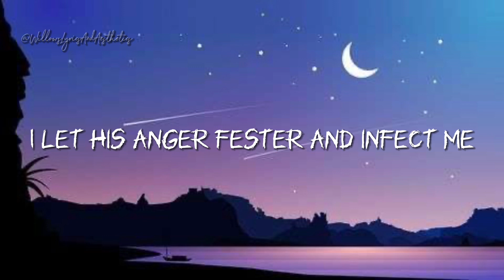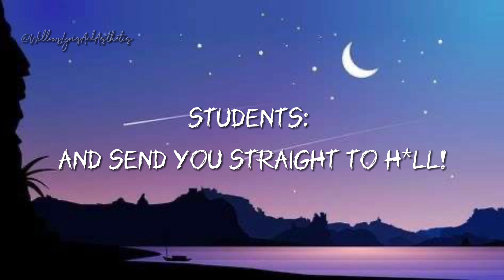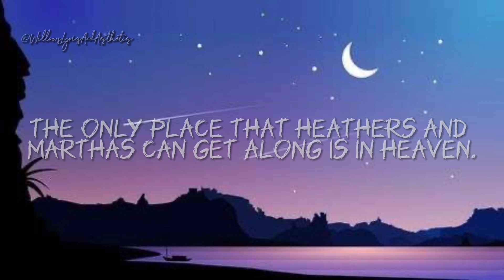𝐇𝐞𝐚𝐭𝐡𝐞𝐫𝐬: 𝐓𝐡𝐞 𝐌𝐮𝐬𝐢𝐜𝐚𝐥 - 𝐃𝐞𝐚𝐝 𝐆𝐢𝐫𝐥 𝐖𝐚𝐥𝐤𝐢𝐧𝐠(𝐑𝐞𝐩𝐫𝐢𝐬𝐞)Read Desc!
Here are the main singers!: Barrett Wilbert Weed (Veronica), Ryan McCartan (JD), Elle McLemore (Heather McNamara), and Michelle Duffy (Ms. Fleming/ Veronica’s Mom)
Yes I realize I put Mrs instead of Ms on Ms. Flemings part, I apologize!!

~Lyrics~

𝐕𝐞𝐫𝐨𝐧𝐢𝐜𝐚:

𝐈 𝐰𝐚𝐧𝐭𝐞𝐝 𝐬𝐨𝐦𝐞𝐨𝐧𝐞 𝐬𝐭𝐫𝐨𝐧𝐠 𝐰𝐡𝐨 𝐜𝐨𝐮𝐥𝐝 𝐩𝐫𝐨𝐭𝐞𝐜𝐭 𝐦𝐞
𝐈 𝐥𝐞𝐭 𝐡𝐢𝐬 𝐚𝐧𝐠𝐞𝐫 𝐟𝐞𝐬𝐭𝐞𝐫 𝐚𝐧𝐝 𝐢𝐧𝐟𝐞𝐜𝐭 𝐦𝐞
𝐇𝐢𝐬 𝐬𝐨𝐥𝐮𝐭𝐢𝐨𝐧 𝐢𝐬 𝐚 𝐥𝐢𝐞
𝐍𝐨 𝐨𝐧𝐞 𝐡𝐞𝐫𝐞 𝐝𝐞𝐬𝐞𝐫𝐯𝐞𝐬 𝐭𝐨 𝐝𝐢𝐞
𝐄𝐱𝐜𝐞𝐩𝐭 𝐟𝐨𝐫 𝐦𝐞 𝐚𝐧𝐝 𝐭𝐡𝐞 𝐦𝐨𝐧𝐬𝐭𝐞𝐫 𝐈 𝐜𝐫𝐞𝐚𝐭𝐞𝐝
𝐘𝐞𝐚𝐡!
𝐘𝐞𝐚𝐡!
𝐇𝐞𝐚𝐝𝐬 𝐮𝐩, 𝐉𝐃, 𝐈’𝐦 𝐚 𝐝𝐞𝐚𝐝 𝐠𝐢𝐫𝐥 𝐰𝐚𝐥𝐤𝐢𝐧𝐠

(𝐒𝐭𝐮𝐝𝐞𝐧𝐭𝐬: 𝐇𝐞𝐲𝐨, 𝐖𝐞𝐬𝐭𝐞𝐫𝐛𝐞𝐫𝐠!)

𝐕𝐞𝐫𝐨𝐧𝐢𝐜𝐚:

𝐂𝐚𝐧’𝐭 𝐡𝐢𝐝𝐞 𝐟𝐫𝐨𝐦 𝐦𝐞, 𝐢’𝐦 𝐚 𝐝𝐞𝐚𝐝 𝐠𝐢𝐫𝐥 𝐰𝐚𝐥𝐤𝐢𝐧𝐠!

(𝐒𝐭𝐮𝐝𝐞𝐧𝐭𝐬: 𝐇𝐞𝐲𝐨, 𝐖𝐞𝐬𝐭𝐞𝐫𝐛𝐞𝐫𝐠!)

𝐕𝐞𝐫𝐨𝐧𝐢𝐜𝐚:

𝐀𝐧𝐝 𝐭𝐡𝐞𝐫𝐞’𝐬 𝐲𝐨𝐮𝐫 𝐟𝐢𝐧𝐚𝐥 𝐛𝐞𝐥𝐥
𝐈𝐭’𝐬 𝐨𝐧𝐞 𝐦𝐨𝐫𝐞 𝐝𝐚𝐧𝐜𝐞 𝐚𝐧𝐝 𝐭𝐡𝐞𝐧 𝐟𝐚𝐫𝐞𝐰𝐞𝐥𝐥
𝐂𝐡𝐞𝐞𝐤 𝐭𝐨 𝐜𝐡𝐞𝐞𝐤 𝐢𝐧 𝐡*𝐥𝐥 𝐰𝐢𝐭𝐡 𝐚 𝐝𝐞𝐚𝐝 𝐠𝐢𝐫𝐥 𝐰𝐚𝐥𝐤𝐢𝐧’!

𝐇𝐞𝐚𝐭𝐡𝐞𝐫 𝐌𝐜𝐧𝐚𝐦𝐚𝐫𝐚:
𝐂𝐨𝐦𝐞 𝐨𝐧, 𝐖𝐞𝐬𝐭𝐞𝐫𝐛𝐞𝐫𝐠!

𝐇𝐞𝐚𝐭𝐡𝐞𝐫 𝐌𝐜𝐧𝐚𝐦𝐚𝐫𝐚:

𝐇𝐞𝐫𝐞 𝐰𝐞 𝐠𝐨, 𝐡𝐞𝐫𝐞 𝐰𝐞 𝐠𝐨 𝐧𝐨𝐰!

𝐌𝐬. 𝐅𝐥𝐞𝐦𝐢𝐧𝐠:

𝐕𝐞𝐫𝐨𝐧𝐢𝐜𝐚! 𝐉𝐚𝐬𝐨𝐧 𝐃𝐞𝐚𝐧 𝐭𝐨𝐥𝐝 𝐦𝐞 𝐲𝐨𝐮’𝐝 𝐣𝐮𝐬𝐭 𝐜𝐨𝐦𝐦𝐢𝐭𝐭𝐞𝐝 𝐬𝐮𝐢𝐜𝐮𝐝𝐞!

𝐕𝐞𝐫𝐨𝐧𝐢𝐜𝐚:

𝐘𝐞𝐚𝐡, 𝐰𝐞𝐥𝐥, 𝐡𝐞’𝐬 𝐰𝐫𝐨𝐧𝐠 𝐚𝐛𝐨𝐮𝐭 𝐚 𝐥𝐨𝐭 𝐨𝐟 𝐭𝐡𝐢𝐧𝐠𝐬

𝐌𝐬. 𝐅𝐥𝐞𝐦𝐢𝐧𝐠:

𝐎𝐡, 𝐰𝐞𝐥𝐥, 𝐈 𝐭𝐡𝐫𝐞𝐰 𝐭𝐨𝐠𝐞𝐭𝐡𝐞𝐫 𝐚 𝐥𝐨𝐯𝐞𝐥𝐲 𝐭𝐫𝐢𝐛𝐮𝐭𝐞, 𝐞𝐬𝐩𝐞𝐜𝐢𝐚𝐥𝐥𝐲 𝐜𝐨𝐧𝐬𝐢𝐝𝐞𝐫𝐢𝐧𝐠 𝐭𝐡𝐞 𝐬𝐡𝐨𝐫𝐭 𝐧𝐨𝐭𝐢𝐜𝐞...

𝐕𝐞𝐫𝐨𝐧𝐢𝐜𝐚:

𝐌𝐬. 𝐅𝐥𝐞𝐦𝐢𝐧𝐠, 𝐰𝐡𝐚𝐭’𝐬 𝐮𝐧𝐝𝐞𝐫 𝐭𝐡𝐞 𝐠𝐲𝐦?

𝐌𝐬. 𝐅𝐥𝐞𝐦𝐢𝐧𝐠:

𝐓𝐡𝐞 𝐛𝐨𝐢𝐥𝐞𝐫 𝐫𝐨𝐨𝐦

𝐕𝐞𝐫𝐨𝐧𝐢𝐜𝐚:

𝐓𝐡𝐚𝐭’𝐬 𝐢𝐭!

𝐌𝐬. 𝐅𝐥𝐞𝐦𝐢𝐧𝐠:

𝐕𝐞𝐫𝐨𝐧𝐢𝐜𝐚, 𝐰𝐡𝐚𝐭’𝐬 𝐠𝐨𝐢𝐧𝐠 𝐨𝐧?

𝐕𝐞𝐫𝐨𝐧𝐢𝐜𝐚:

𝐆𝐨𝐭 𝐧𝐨 𝐭𝐢𝐦𝐞 𝐭𝐨 𝐭𝐚𝐥𝐤, 𝐈’𝐦 𝐚 𝐝𝐞𝐚𝐝 𝐠𝐢𝐫𝐥 𝐰𝐚𝐥𝐤𝐢𝐧𝐠!

𝐒𝐭𝐮𝐝𝐞𝐧𝐭𝐬:

𝐇𝐞𝐲𝐨,𝐖𝐞𝐬𝐭𝐞𝐫𝐛𝐞𝐫𝐠!
𝐇𝐞𝐲𝐨, 𝐖𝐞𝐬𝐭𝐞𝐫𝐛𝐞𝐫𝐠!
𝐓𝐞𝐥𝐥 𝐦𝐞, 𝐰𝐡𝐚𝐭’𝐬 𝐭𝐡𝐚𝐭 𝐬𝐨𝐮𝐧𝐝?
𝐇𝐞𝐫𝐞 𝐜𝐨𝐦𝐞𝐬 𝐖𝐞𝐬𝐭𝐞𝐫𝐛𝐞𝐫𝐠!
𝐂𝐨𝐦𝐢𝐧’ 𝐭𝐨 𝐩𝐮𝐭 𝐲𝐨𝐮 𝐢𝐧 𝐭𝐡𝐞 𝐠𝐫𝐨𝐮𝐧𝐝!
𝐆𝐨! 𝐆𝐨! 𝐖𝐞𝐬𝐭𝐞𝐫𝐛𝐞𝐫𝐠!
𝐆𝐢𝐯𝐞 𝐚 𝐠𝐫𝐞𝐚𝐭 𝐛𝐢𝐠 𝐲𝐞𝐥𝐥!
𝐖𝐞𝐬𝐭𝐞𝐫𝐛𝐞𝐫𝐠 𝐰𝐢𝐥𝐥 𝐤𝐧𝐨𝐜𝐤 𝐲𝐨𝐮 𝐨𝐮𝐭
𝐀𝐧𝐝 𝐬𝐞𝐧𝐝 𝐲𝐨𝐮 𝐬𝐭𝐫𝐚𝐢𝐠𝐡𝐭 𝐭𝐨 𝐡*𝐥𝐥!

𝐕𝐞𝐫𝐨𝐧𝐢𝐜𝐚:

𝐒𝐭𝐞𝐩 𝐚𝐰𝐚𝐲 𝐟𝐫𝐨𝐦 𝐭𝐡𝐞 𝐛𝐨𝐦𝐛

𝐉𝐃:

𝐓𝐡𝐢𝐬 𝐥𝐢𝐭𝐭𝐥𝐞 𝐭𝐡𝐢𝐧𝐠? 𝐈’𝐝 𝐡𝐚𝐫𝐝𝐥𝐲 𝐜𝐚𝐥𝐥 𝐭𝐡𝐢𝐬 𝐚 𝐛𝐨𝐦𝐛. 𝐓𝐡𝐢𝐬 𝐢𝐬 𝐣𝐮𝐬𝐭 𝐭𝐨 𝐭𝐫𝐢𝐠𝐠𝐞𝐫 𝐭𝐡𝐞 𝐩𝐚𝐜𝐤𝐬 𝐨𝐟 𝐭𝐡𝐞𝐫𝐦𝐚𝐥𝐬 𝐮𝐩𝐬𝐭𝐚𝐢𝐫𝐬 𝐢𝐧 𝐭𝐡𝐞 𝐠𝐲𝐦. 𝐓𝐇𝐎𝐒𝐄 𝐚𝐫𝐞 𝐛𝐨𝐦𝐛𝐬. 𝐏𝐞𝐨𝐩𝐥𝐞 𝐚𝐫𝐞 𝐠𝐨𝐧𝐧𝐚 𝐬𝐞𝐞 𝐭𝐡𝐞 𝐚𝐬𝐡𝐞𝐬 𝐨𝐟 𝐖𝐞𝐬𝐭𝐞𝐫𝐛𝐞𝐫𝐠 𝐇𝐢𝐠𝐡 𝐒𝐜𝐡𝐨𝐨𝐥 𝐚𝐧𝐝 𝐭𝐡𝐞𝐲’𝐫𝐞 𝐠𝐨𝐧𝐧𝐚 𝐭𝐡𝐢𝐧𝐤 ’𝐭𝐡𝐞𝐫𝐞’𝐬 𝐚 𝐬𝐜𝐡𝐨𝐨𝐥 𝐭𝐡𝐚𝐭 𝐬𝐞𝐥𝐟-𝐝𝐞𝐬𝐭𝐫𝐮𝐜𝐭𝐞𝐝 𝐧𝐨𝐭 𝐛𝐞𝐜𝐚𝐮𝐬𝐞 𝐬𝐨𝐜𝐢𝐞𝐭𝐲 𝐝𝐨𝐞𝐬𝐧’𝐭 𝐜𝐚𝐫𝐞, 𝐛𝐮𝐭 𝐛𝐞𝐜𝐚𝐮𝐬𝐞 𝐭𝐡𝐚𝐭 𝐬𝐜𝐡𝐨𝐨𝐥 𝐖𝐀𝐒 𝐒𝐎𝐂𝐈𝐄𝐓𝐘!’ 𝐓𝐡𝐞 𝐨𝐧𝐥𝐲 𝐩𝐥𝐚𝐜𝐞 𝐭𝐡𝐚𝐭 𝐇𝐞𝐚𝐭𝐡𝐞𝐫𝐬 𝐚𝐧𝐝 𝐌𝐚𝐫𝐭𝐡𝐚𝐬 𝐜𝐚𝐧 𝐠𝐞𝐭 𝐚𝐥𝐨𝐧𝐠 𝐢𝐬 𝐢𝐧 𝐇𝐞𝐚𝐯𝐞𝐧!

𝐕𝐞𝐫𝐨𝐧𝐢𝐜𝐚:

𝐈 𝐰𝐢𝐬𝐡 𝐲𝐨𝐮𝐫 𝐦𝐨𝐦 𝐡𝐚𝐝 𝐛𝐞𝐞𝐧 𝐚 𝐥𝐢𝐭𝐭𝐥𝐫 𝐬𝐭𝐫𝐨𝐧𝐠𝐞𝐫
𝐈 𝐰𝐢𝐬𝐡 𝐬𝐡𝐞’𝐝 𝐬𝐭𝐚𝐲𝐞𝐝 𝐚𝐫𝐨𝐮𝐧𝐝 𝐚 𝐥𝐢𝐭𝐭𝐥𝐞 𝐥𝐨𝐧𝐠𝐞𝐫
𝐈 𝐰𝐢𝐬𝐡 𝐲𝐨𝐮𝐫 𝐝𝐚𝐝 𝐰𝐞𝐫𝐞 𝐠𝐨𝐨𝐝!
𝐈 𝐰𝐢𝐬𝐡 𝐠𝐫𝐨𝐰𝐧𝐮𝐩𝐬 𝐮𝐧𝐝𝐞𝐫𝐬𝐭𝐨𝐨𝐝!
𝐈 𝐰𝐢𝐬𝐡 𝐰𝐞’𝐝 𝐦𝐞𝐭 𝐛𝐞𝐟𝐨𝐫𝐞
𝐓𝐡𝐞𝐲 𝐜𝐨𝐧𝐯𝐢𝐧𝐜𝐞𝐝 𝐲𝐨𝐮 𝐥𝐢𝐟𝐞 𝐢𝐬 𝐰𝐚𝐫!
𝐈 𝐰𝐢𝐬𝐡 𝐲𝐨𝐮’𝐝 𝐜𝐨𝐦𝐞 𝐰𝐢𝐭𝐡 𝐦𝐞-

𝐉𝐃:

𝐈 𝐰𝐢𝐬𝐡 𝐈 𝐡𝐚𝐝 𝐦𝐨𝐫𝐞 𝐓𝐍𝐓!

𝐒𝐭𝐮𝐝𝐞𝐧𝐭𝐬:

𝐇𝐞𝐲𝐨,𝐖𝐞𝐬𝐭𝐞𝐫𝐛𝐞𝐫𝐠!
𝐇𝐞𝐫𝐞 𝐜𝐨𝐦𝐞𝐬 𝐖𝐞𝐬𝐭𝐞𝐫𝐛𝐞𝐫𝐠!
𝐆𝐨! 𝐆𝐨! 𝐖𝐞𝐬𝐭𝐞𝐫𝐛𝐞𝐫𝐠!
𝐀𝐧𝐝 𝐬𝐞𝐧𝐝 𝐲𝐨𝐮 𝐬𝐭𝐫𝐚𝐢𝐠𝐡𝐭 𝐭𝐨-